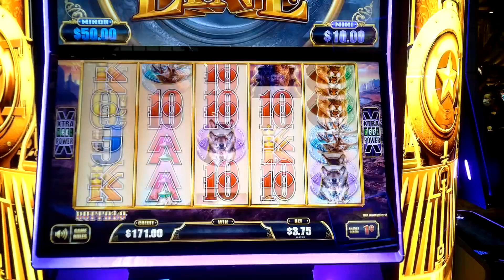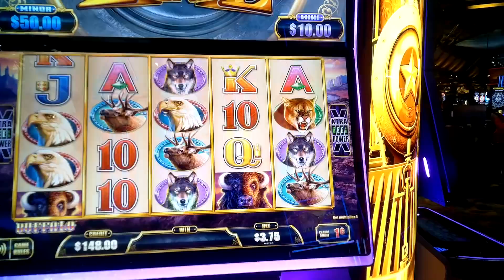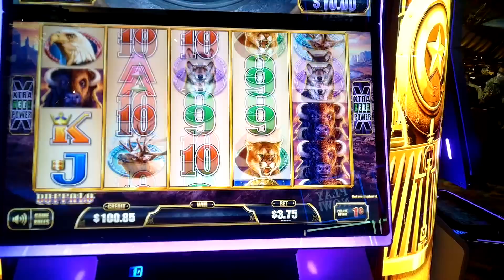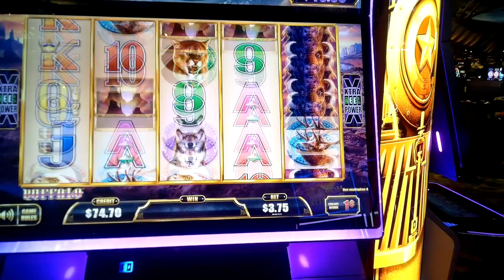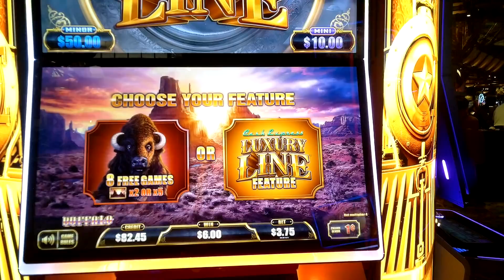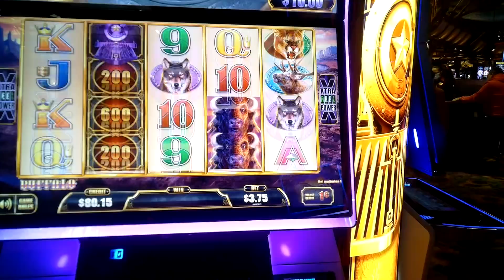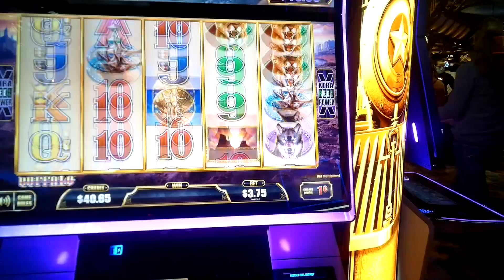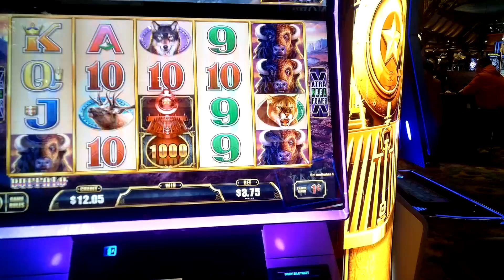CA$H EXPRESS - Luxury Line TRAIN Buffalo with 3 GOLD coins bonus free Buffalo games